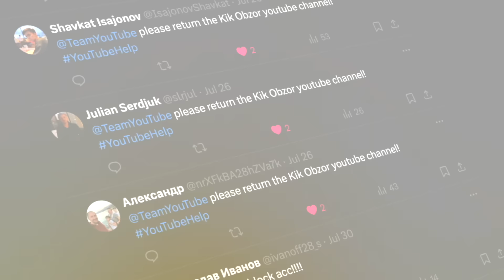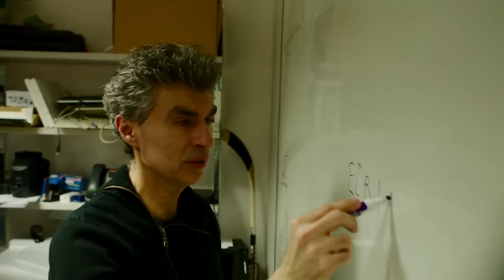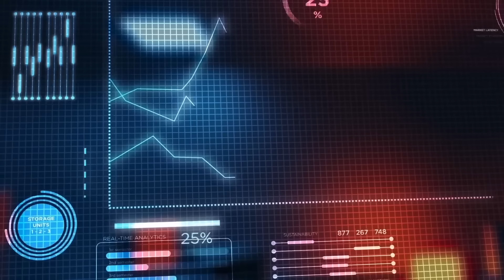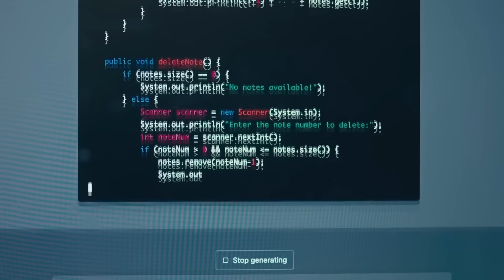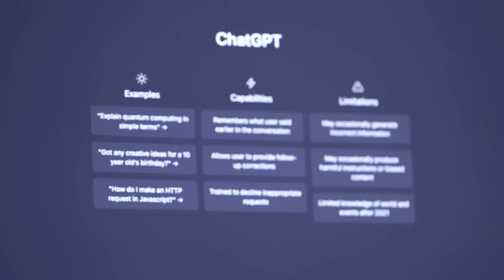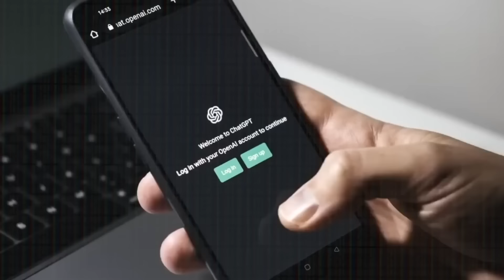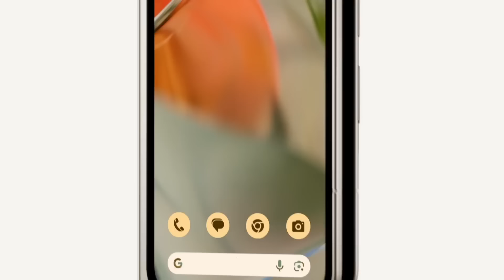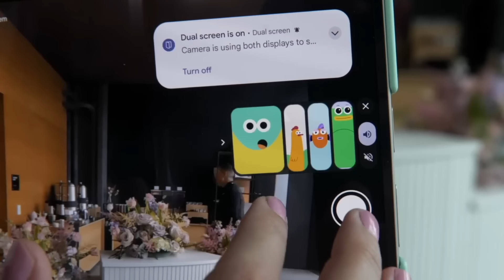Очередная угроза для OpenAI, Разделение Google властями, Новый Pixel 9 Pro Fold и другие новости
Привет друзья, мы вернулись на наш родной канал, спасибо всем кто помогал и оставался с нами в эти для нас очень важные дни. В этом первом дайджесте после неплохого такого перерыва мы вам расскажем об OpenAI которая забеспокоилась об отношениях людей с ChatGPT в новом голосовом режиме. Илон Маск который снова подал в суд на Сэма Альтмана. Американские власти которые обсуждают принудительное разделение Google. Та же Google представившая раскладушку Pixel 9 Pro Fold и SpaceX которая проведет первый в истории пилотируемый космический полёт над полюсами Земли. Все это и многое другое прямо сейчас. Погнали.

Реклама. ООО "Яндекс" ИНН 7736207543. erid:2Vfnxvd7RJx